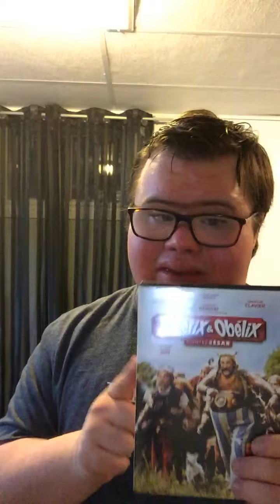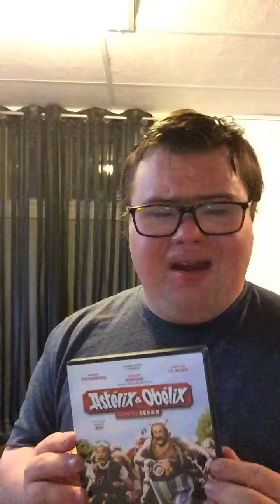Astérix d obobélix